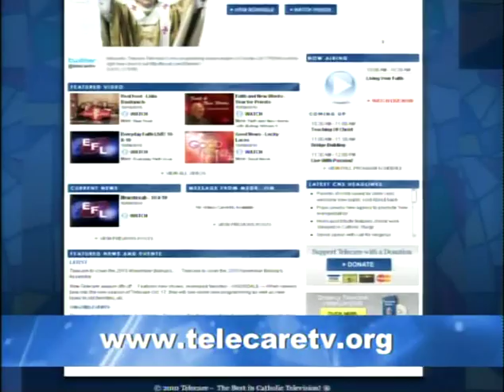USCCB Fall General Assembly - Live Coverage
Bishops' Meeting to be Broadcast by Telecare, USCCB Social Media -- For the second year in a row, Telecare Television will broadcast the Fall General Assembly of the United States Conference of Catholic Bishops (USCCB) in Baltimore. The telecast will air during the days of public sessions of the bishops' meeting, Monday, November 15, from 10 a.m. to 6 p.m. and Tuesday, November 16, from 8:30 a.m. to 4 p.m. This coverage will be "free to air" via satellite. Stations wishing to air the telecast of the bishops' meeting should contact the office of Joseph Perrone, Telecare general manager at x 145 for transmission details and satellite coordinates. Live streaming of Telecare's coverage, as well as documents, vote tallies, news releases and other information from the meeting will be available